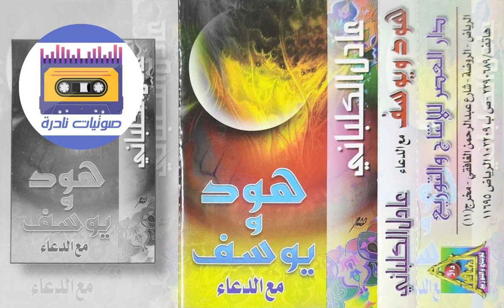دعاء القنوت I الشيخ عادل الكلباني 1419